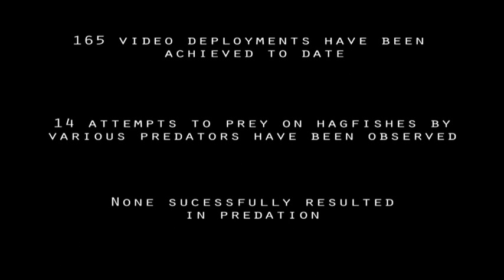Hagfish predatory behaviour and slime defence mechanism Video s1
Hagfish predatory behaviour and slime defence mechanism

Hagfish filmed choking sharks with slime, and actively hunting fish

Reference
Scientific Reports 27 October 2011 Volume: 1, Article number: 131 DOI: doi:10.1038/srep00131

1.Supplementary Information (16.2M)
Supplementary Video S1

2.Supplementary Information (15.4M)
Supplementary Video S2